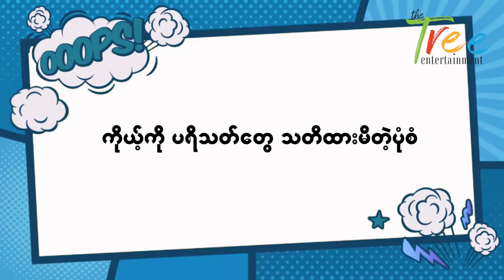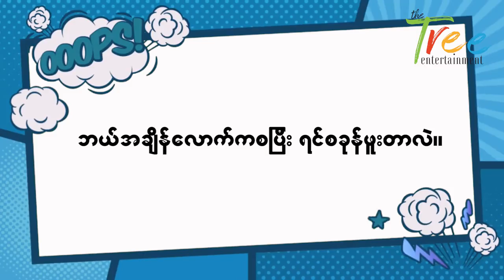နှင်း တစ်ယောက် Snap Ask တွေ ဖော်ကောင်လုပ်ခံရမလဲ !!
The Tree Entertainment ရဲ့ Snap Ask အစီအစဥ်မှာ မဖြေချင်တာတွေ မရှိရအောင် ဖော်ကောင် အလုပ်ခံရမယ့် အနုပညာရှင်တွေက ဘယ်သူတွေ ဖြစ်မလဲ ? ပရိသတ်တွေ ဆက်ဆက် စောင့်ကြည့်ပေးကြနော်